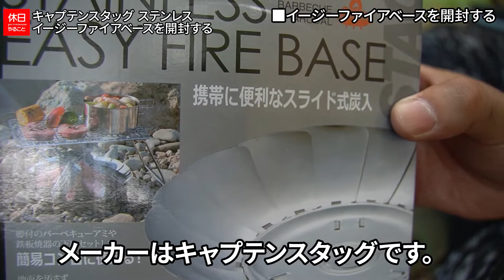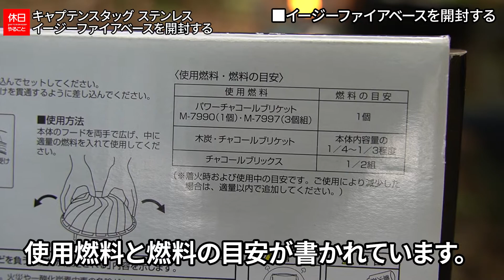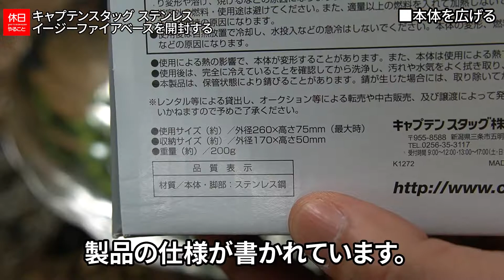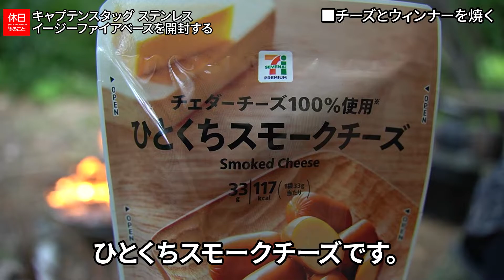984【キャンプ】軽くて開閉簡単、キャプテンスタッグ ステンレス イージーファイアベースを開封する、焚き火でチーズとウィンナーを炙る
キャプテンスタッグ ステンレス イージーファイアベースを開封しました。
折りたたみ式の焚火台です。脚は3か所組み立てました。
２０ｃｍくらいの薪がよいです。折りたたむとコンパクトになります。

目次：
0:00:00 ■はじめに
0:00:22 ■イージーファイアベースを開封する
0:02:35 ■本体を広げる
0:03:32 ■焚き火する
0:05:40 ■チーズとウィンナーを焼く
0:08:07 ■まとめ

ギア：

[NEW]
ロスコ ステンレスキャンティーンカップ

[NEW]
キャプテンスタッグ ステンレス イージーファイアベース

[NEW]
MSR アウトドア クックウェア アルパインストアウェイポット

GEERTOP グランドシート90

バンドック アジャスター ポール

▲テーブル
キャプテンスタッグ アウトドアテーブル

スノーピーク(snow peak) チタンシングルマグ 450ml

パール金属 鉄フライパン 20cm

キャプテンスタッグ 飯盒

ハスクバーナ 手斧 38cm

▲タープ
DD Hammocks DD Tarp タープ 3.5 x 3.5